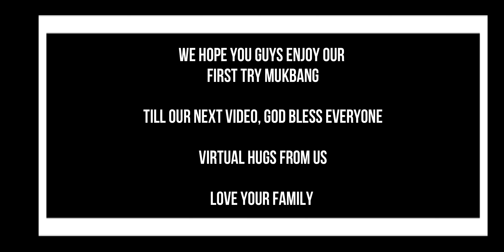CHEESE OVERLOAD MUKBANG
IF YOU LIKE MY VIDEO PLEASE HIT THE LIKE, LEAVE A COMMENT BELOW AND SUBSCRIBE TO OUR FAMILY CHANNEL, AS I SHARE WITH YOU OUR LIFE HERE IN THE LAND OF THE GOLDEN SAND (DUBAI).

VIRTUAL HUGS TO ALL OF YOU, GOD BLESS EVERYONE!!!